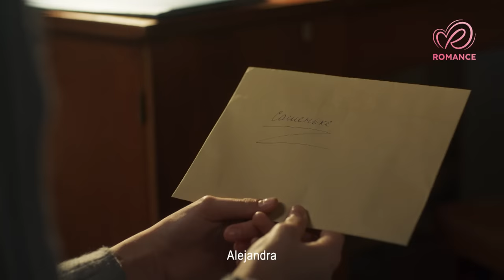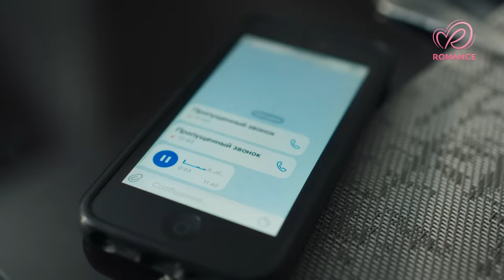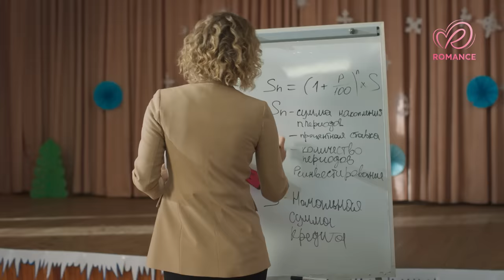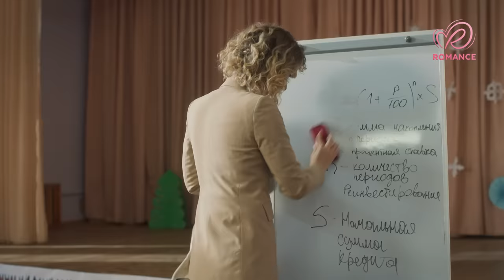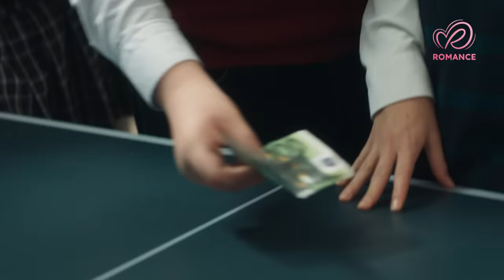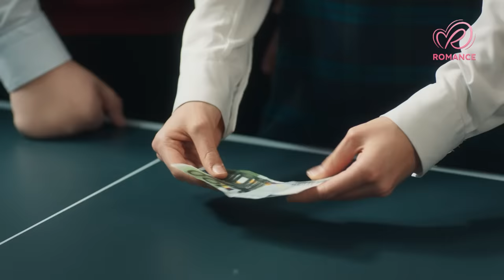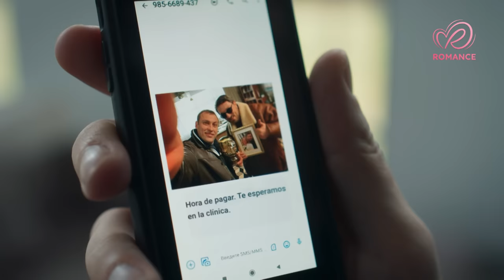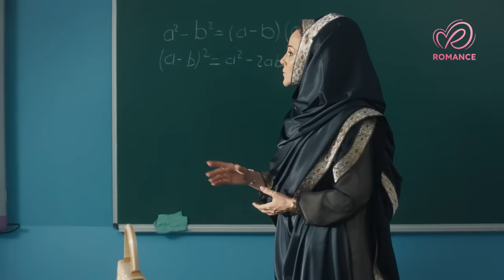Alejandra. Parte 1 | Películas Completas en Español Latino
No te pierdas el estreno de la película 'Alejandra'.
Una romántica película familiar presentada en español por primera vez.

Emilia y Santiago tienen una familia prospera. Santiago es un famoso cirujano plástico y Milena es una talentosa maestra, aspirante al título maestra del año. De repente en sus vidas aparece Alejandra, una niña de orfanato que fue criada por los gitanos, fruto de un viejo amor de Santiago.

1ª parte este martes 20 de septiembre a las 2.00 pm (CT)
2ª parte este miércoles 21 de septiembre a las 2.00 pm (CT)